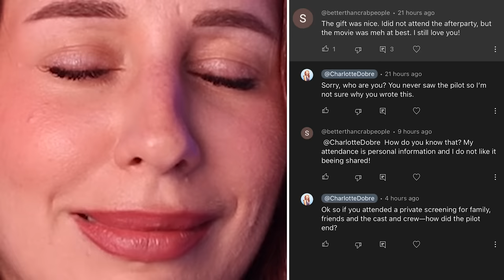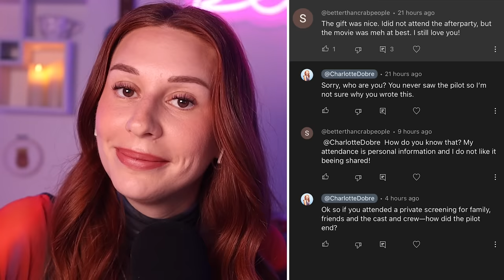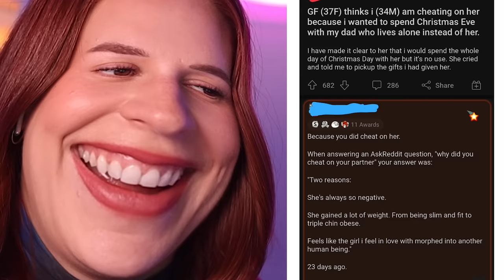people that sit on a throne of LIES - REACTION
🎥 Exposing the Web of Deception: Unmasking Internet Liars! 🕵️‍♀️

It's your favorite truth-seeker, Charlotte Dobre, here to delve into the dark underbelly of the online world. In this eye-opening video, we're going to expose the deceptive tactics of those individuals who can't seem to resist spinning a web of lies on the internet. Brace yourselves for a wild ride as we uncover their web of deceit!

💻 From fabricated stories to doctored images, the internet has become a breeding ground for misinformation and falsehoods. But fear not, because we've got our detective hats on and we're ready to reveal the truth. We'll be showcasing some jaw-dropping examples of people caught red-handed in their lies, leaving us all wondering, "Why, oh why?"

📣 We'll start with those viral sob stories that tug at our heartstrings, only to find out they were nothing more than attention-seeking fakes. It's time to expose the emotional manipulators who prey on our empathy, using fictional tales to gain online popularity. Get ready to have your faith in humanity tested!

📸 Next up, we're diving into the world of photo editing and Photoshop fails. We've all seen those awe-inspiring travel shots or seemingly flawless bodies on social media, but what happens when reality doesn't match up to the pixels? Prepare to be amazed (and appalled) as we unveil the truth behind those seemingly perfect Instagram feeds.

🕵️‍♀️ But wait, there's more! We won't stop at just the individuals. We'll also delve into the realm of fake news and misinformation. We'll expose those who spread deceitful narratives, manipulating facts to suit their agenda. It's time to empower ourselves with critical thinking and cut through the noise of deception.

🚫 So, buckle up, my truth-seeking comrades, as we embark on this journey to unmask the internet liars. Join me as we expose the tricks, unveil the fabrications, and challenge the credibility of those who thought they could fool us all. Together, we'll reclaim the truth and restore authenticity to the online world.

Also, share your thoughts and experiences in the comments section below. Have you ever encountered an internet liar? Let's have a lively discussion and expose their deceptive ways!

🌐 Remember, the truth matters, and it's up to us to navigate the web with discernment. Stay vigilant, my friends, and I'll catch you in the next video, where we'll continue our quest to expose the lies and uphold the truth. Until then, this is Charlotte Dobre, signing off! Stay curious, stay skeptical, and keep seeking the truth! 🕵️‍♀️✨